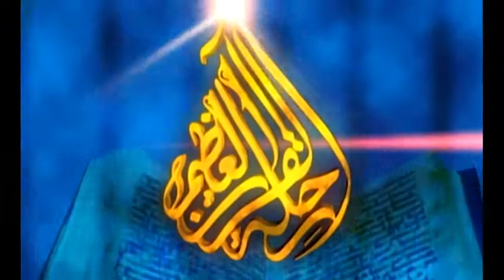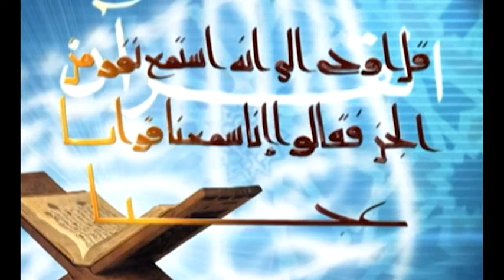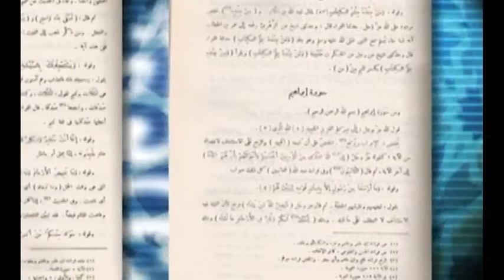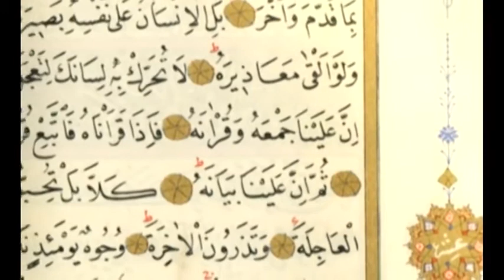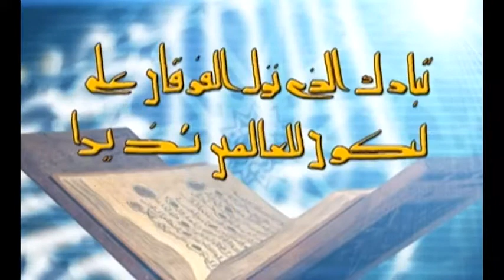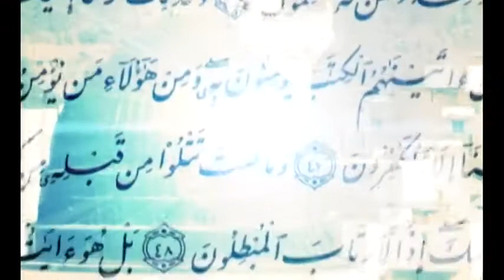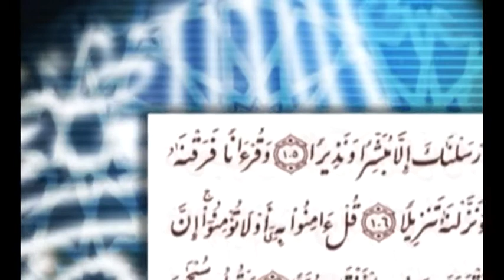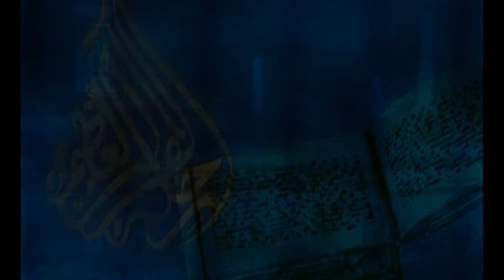05 القرآن ومنشأ الكتابة